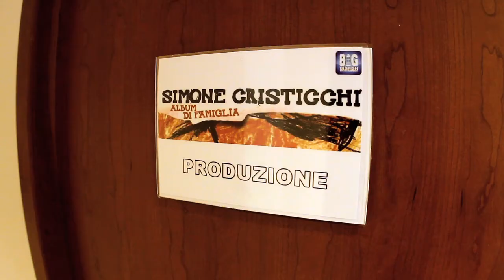Simone Cristicchi ed il suo "Concerto di Famiglia", in tour.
Riassunto del concertone del 24 aprile 2013 all'Auditorium Parco della Musica di Roma, Sala Sinopoli.